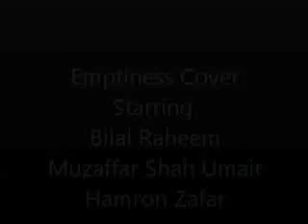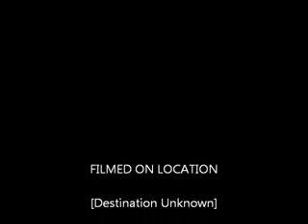Emptiness Cover Bilal Umair Hamron